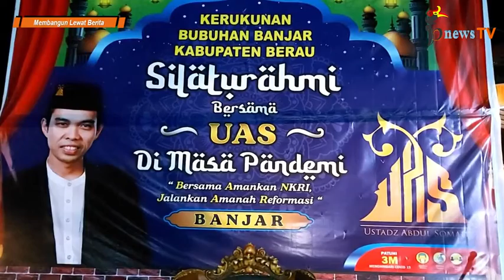Amalan Terbaik Bagi Pejabat ~ Ustadz Abdul Somad